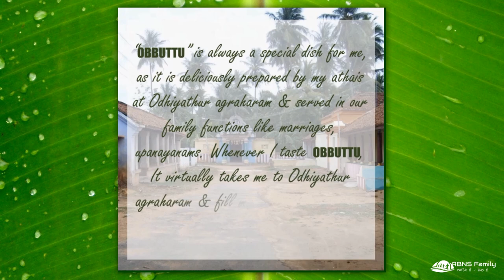The obuttu story